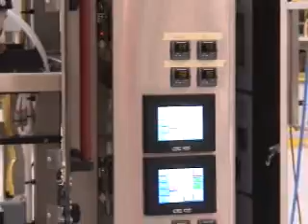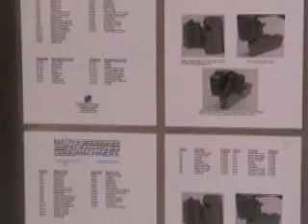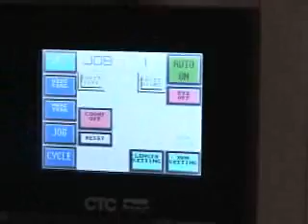Matrix Bag-in-bag square to round filter pack machine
Square to round filter pack on top and overwrap on the bottom